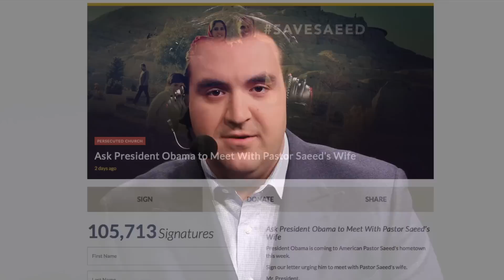Breaking: Naghmeh Abedini meets with President Obama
Wednesday, January 21st, the President of the United States met with Naghmeh Abedini and her two children. Naghmeh's husband, Pastor Saeed Abedini, is an American pastor imprisoned in Iran merely because of his Chrsitian faith.

In that private meeting Naghmeh reports that the President was kind to her and her children, affirming that bringing Pastor Saeed home was a "top priority." Naghmeh told the President that she and her family pray for him, and her young son, Jacob, implored the President to do all he could to bring his father home by his birthday.

We're grateful that President Obama took the time to meet with Naghmeh and speak with her and the children. Pastor Saeed has been wrongly imprisoned for nearly two and a half years. He has been separated from his wife and children. The pain experienced by the Abedini family is impossible to imagine. The meeting between President Obama and the Abedini family is a very welcomed development. It demonstrates the President's concern and compassion for this family. It also underscores the importance of Pastor Saeed's case, a U.S. citizen imprisoned in Iran merely because of his Christian faith. The face-to-face meeting elevates Pastor Saeed's plight on the world stage - and should send a powerful message to the Iranians - it is time to release Pastor Saeed so he can return home to his family.